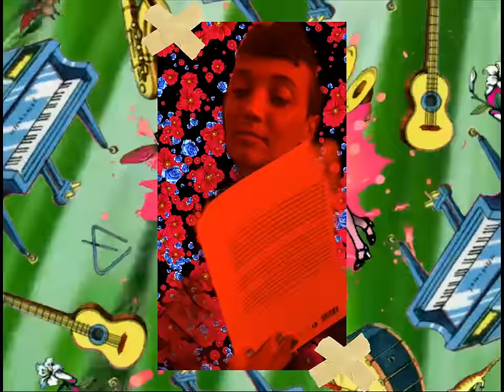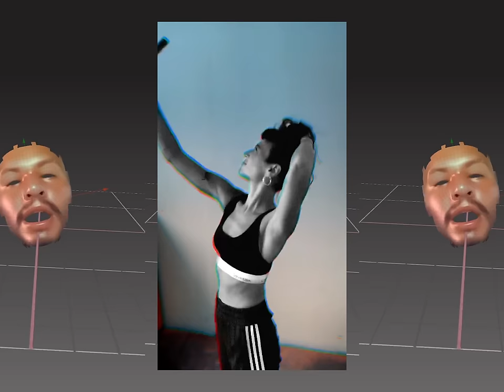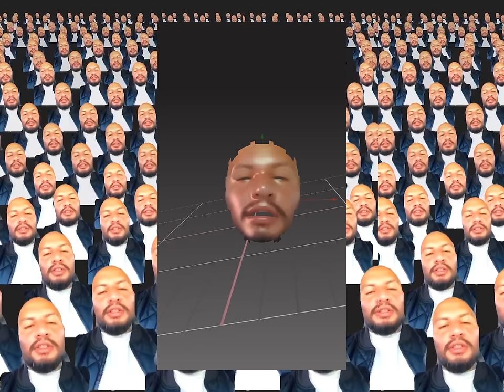Sol Pereyra ft. Big James - Fotos (Video Oficial)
FOTOS – SOL PEREYRA FT. BIG JAMES (LETRA)

No sé quien sos nadie nos presentó,
sé cuanto vale un corazón, para vos

Se vende, como mercancía tan pobre y vacía,
un fotomontaje abrazado a la suerte.

Qué más buscas hay vida atrás del flash

Buscá algo más hay vida atrás del flash.

En una pantalla sin pasar la raya
la vida un dibujo de lujo es

de triunfo barato que dura un rato
y te vas vendiendo una y otra vez
como mercancía tan pobre y vacía

Veo tantas fotos de gente sonriendo
pero por dentro nomás están sufriendo
Vos podes pintarme la vida como quieras,

vos podes mentirme detrás de una barrera
pero la realidad está detrás de esa cámara
lo que tu no ves, lo que no se capta
no te confundas la vida es otra cosa
la realidad se mira se siente y se toca
deja esa frase, con tus disfraces
yo sé que hay algo más detrás de ese montaje

Yo ya no sé que es verdad si cada paso
que vos das lo veo en fotos fotos fotos.
Yo ya no sé que es real si cada paso que
vos das se muestra en fotos fotos fotos.

Director: Guillermo LLamas Altamirano
Arte gráfico: Alfonso Barbieri
Producción General: Karim Beldjoudi Kohn

FOTOS  -
Producción y Mezcla: Damny Baluteau (Barcelona, España)
Master: Pierre-Henri, ODN mastering (Nantes, Francia)
Letra: Sol Pereyra, Ignacio Falco, Big James